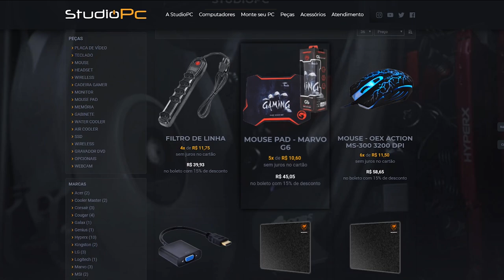OFERECENDO DORGAS PRA POLICIA - GTA RP (ROLEPLAY)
🎬GangueMercenária!